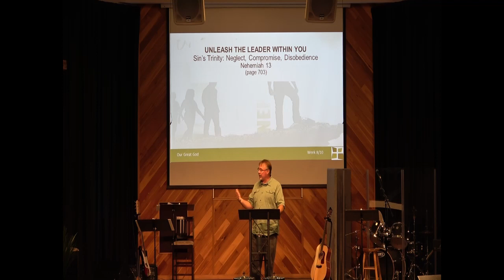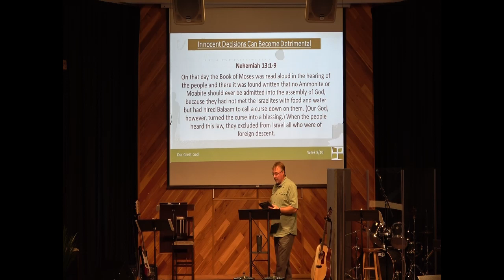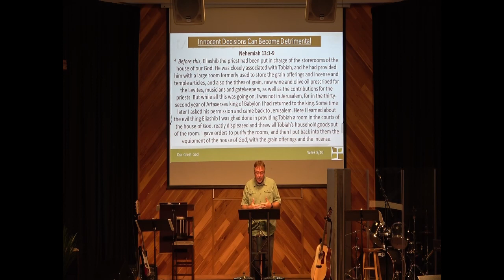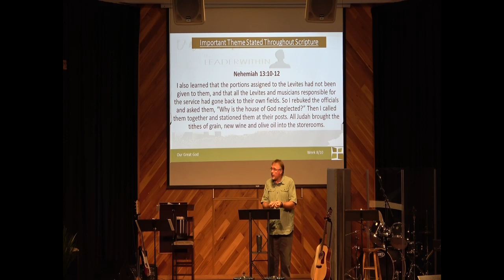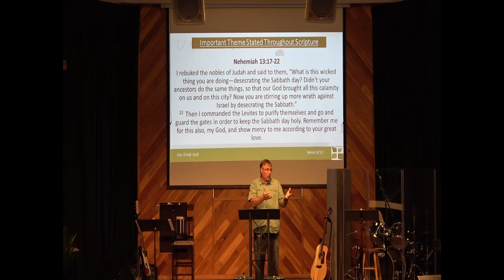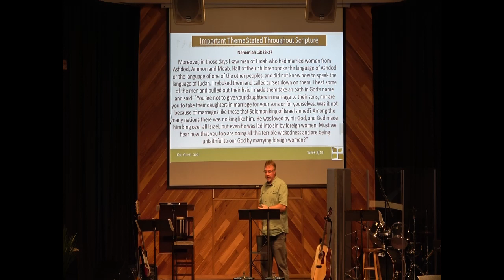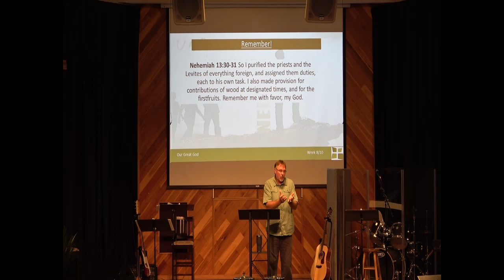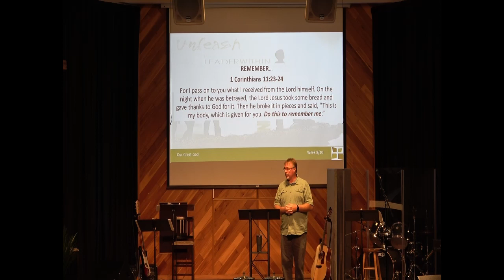Faith EFC Woodruff, WI Sermon Sept 1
Rick Goff
Sin's Trinity
Nehemiah 13